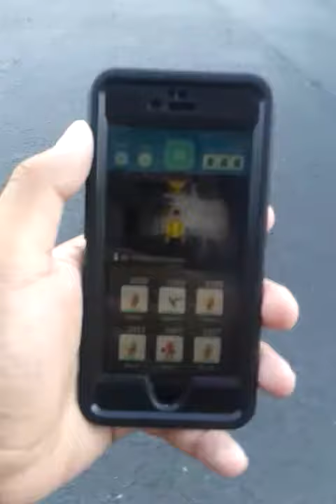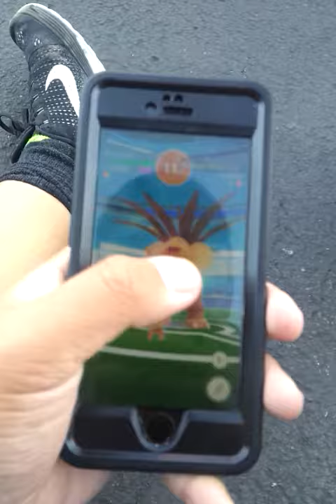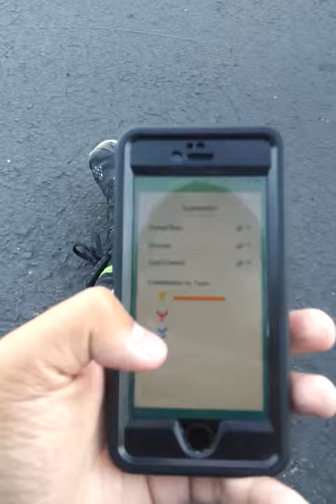Vlog: Battling a raid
Its in Pokemon go.